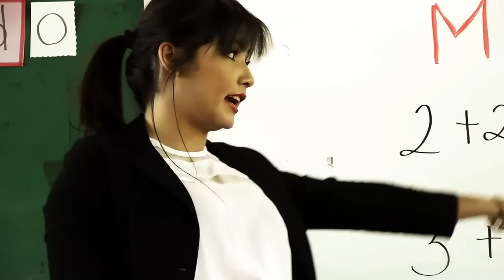LAURITA GARZA; EFRAÍN TOLEDO Y SUS CALENTANOS